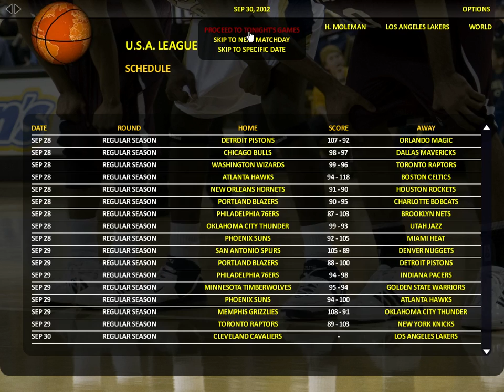[English] Let's Play World Basketball Manager '13 #009- Matchday 6: LA Lakers vs Cleveland Cavaliers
This game is a lot of fun, I can highly recommend it to any fan of basketball! Please check out and buy the game there if you're interested! It's definitely worth the money!

I decided to do an English Let's Play for this great game and will play a whole NBA season with the Los Angeles Lakers!